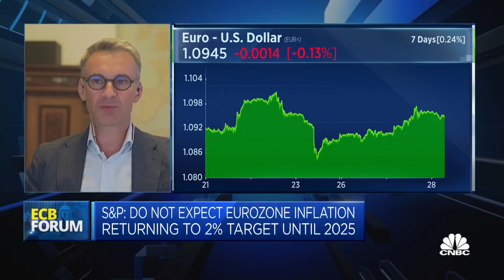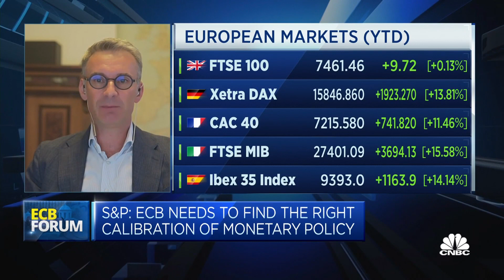ECB Lagarde's speech fails to address balance sheet reduction measures: S&P Global Ratings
Sylvain Broyer, Chief Economist EMEA at S&P Global Ratings discusses their forecasts for ECB hikes and Lagarde's speech on tackling inflation.